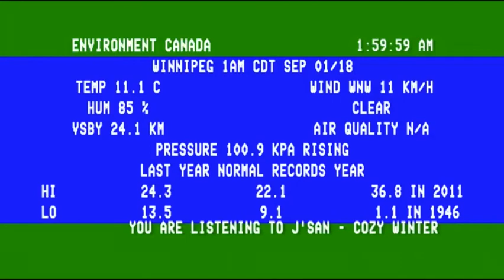Meatsleep Live Broadcast Clip 4